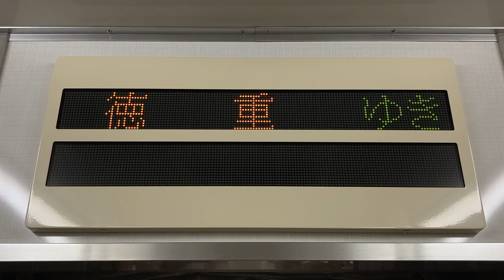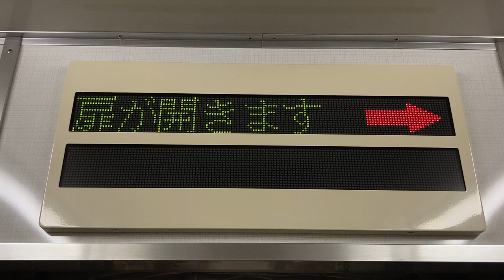名古屋市交通局6000形電車 LED車内案内表示器 6313号車 名古屋市営地下鉄桜通線